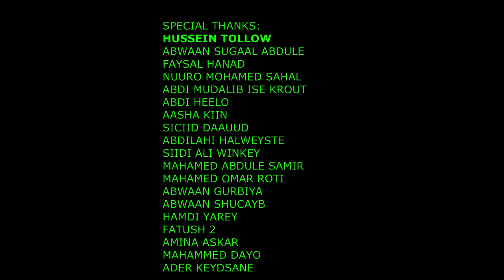ISSASIIN JACAYL FAYSALHANAD IYO FARTUUN BIRIMO 2013